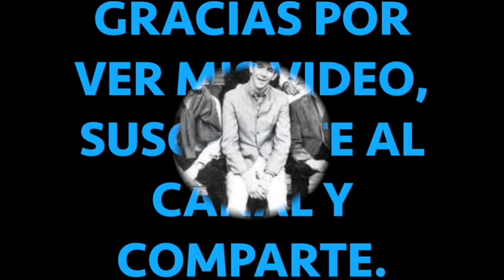Gary Lewis and The PlayBoys Vs Los Darts. Tema: Ahora es Tarde. Año 1.967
Los Darts representan una de las agrupaciones de pop-rock más populares de la década de los sesenta y se pueden considerar, junto con Los Impala, Los Supersónicos y Los 007, como uno de los pilares fundamentales de la música rock en Venezuela. Su formación data del año 1964 y a mediados de 1965 el grupo está integrado por Carlos Moreán (segunda guitarra, principal arreglista, coros), Richard Aumaitre (bajo, coros), Rafael "Pajarito" Pimentel (batería), Augusto De Lima (guitarra líder), Claudio Gámez (teclados) y Víctor Gámez (voz líder). Esta formación sería la que definiría el estilo y éxito de la agrupación. Con un repertorio basado en canciones de bandas como The Beatles, The Mamas & The Papas, Bobby Goldsboro, así como algunas composiciones propias; debutan discográficamente con el álbum Los Darts (1966), obteniendo gran éxito comercial con las canciones Tú la vas a perder, Donde ... Donde, Por tu amor. Manteniendo el mismo estilo y formación editan Volumen II (1967), Una Vez Más (1967) y De Etiqueta (1968). Para el álbum Una Linda Historia (1968) la banda se encuentra integrada por Víctor Gámez (voz), Augusto De Lima (guitarra) Manolo Álvarez (batería) y Simón Urbina (bajo, coros) y dan un giro musical dando paso a versiones de piezas de la onda psicodélica inglesa, tales como canciones de Jimi Hendrix (Up from the skies, Wait until tomorrow, Ain´t no telling), Cream (Strange brew); pero sin dejar de lado su principal fuente de repertorio: The Beatles (Lady Madonna)
Montaje y edición de los videos:
Gabriel A Pina A.
Tema musical 🎶​ cortesía de: Felipe Doffini C.
Melomaníaco, Historiador Vocacional y Cronista de Nuestra Música Pop Rock

Gary Lewis & the Playboys
Datos generales
Origen California
Bandera de Estados Unidos Estados Unidos
Información artística
Género(s) Pop, Balada
Período de actividad 1960 - Actualidad esporádicamente
Discográfica(s) Liberty Records
Artistas relacionados Jerry Lewis
Web
Sitio web Gary Lewis & The Playboys
Miembros
Gary Lewis:vocalista y baterista
David Walker: Guitarra
Al Ramsay: Guitarra
David Costell: Bajo
John West: Teclados
Exmiembros
Tommy Tripplehorn
Carl Radle
Jimmy Karstein
Dave Gonzalez

Gary Lewis & the Playboys fue un famoso grupo estadounidense de música pop liderado por Gary Lewis hijo del famoso comediante Jerry Lewis
Breve Historia
Una de las agrupaciones musicales estadounidense, que pese a su poco material grabado es considerado un clásico de la música de los 60. El grupo audicionó originalmente buscando trabajo en Disneylandia, sin avisar a los empleados del lugar de la identidad de Gary que era hijo del célebre comediante Jerry Lewis, logrando convertirse en trabajadores del lugar. Al audicionar fueron inmediatamente aceptados, y muy pronto comenzaron a llenar el sitio cada noche. El director de banda Les Brown conocía a Jerry Lewis de muchos años e inmediatamente le dijo al productor Snuff Garret que el joven Lewis se encontraba trabajando en Disneylandia. Después de escucharlos, Garret pensó que usando el famoso apellido de Gary resultaría número de ventas de discos alto, así que los llevó al estudio de grabación con la canción "This Diamond Ring", en una sesión financiada por la esposa de Jerry. Sin embargo a Los Playboys no se les permitió ejecutar instrumento alguno y sus voces solo fueron utilizadas escasamente. Garret quería maximizar la oportunidad de lograr un éxito empleando músicos de estudio experimentados, entre quienes se encontraban Tommy Allsup en la guitarra, Leon Russell en los teclados, Carol Kaye en el bajo y Hal blaine en la batería. El cantante de sesión fue Ron Hicklin quien hizo la base vocal en la cinta. Garret posteriormente añadiría la voz de Gary 2 veces, añadiendo posteriormente algunas de los Playboys junto con Hicklin. "Cuando termine sonaba como Mario Lanza", comento Garret.